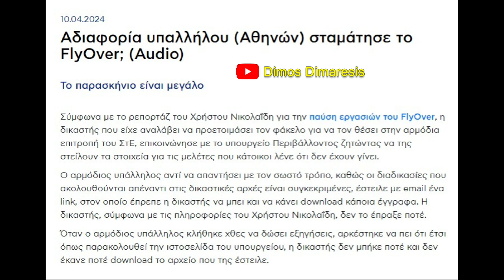Αδιαφορία υπαλλήλου Αθηνών σταμάτησε το FlyOver;